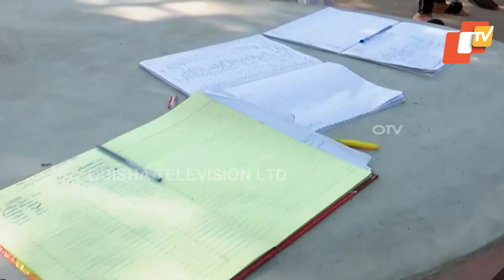OTV Report From Sailabala College In Cuttack, Watch Students' Reaction